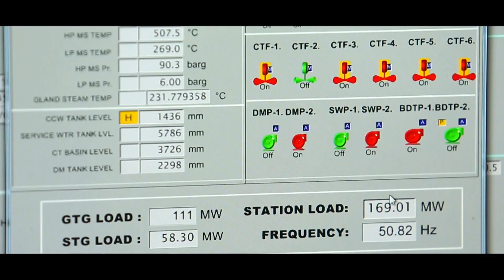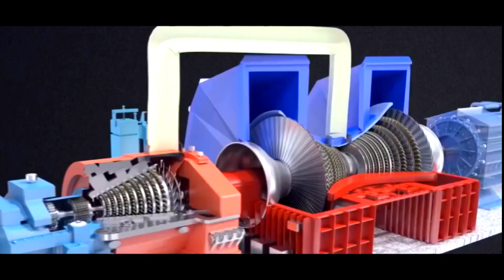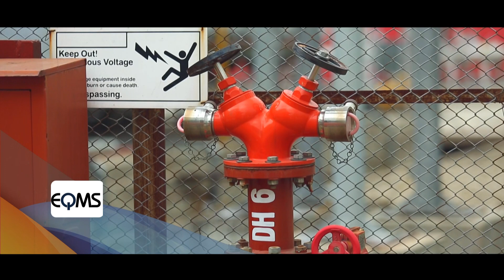গ্যাস আর পানির সংমিশ্রণে এই বিদ্যুৎ কেন্দ্রে তৈরি হয় বিদুৎ।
Kushiara Power Plant Limited (KPCL), 163 MW Combined Cycled Power Plant located at Fenchuganj, Sylhet generates electricity by combining gas and water.